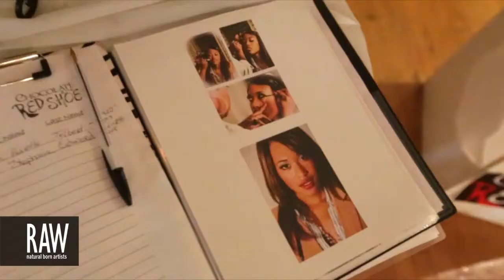LAUREN MARX at RAW:St. Louis Elevation 07/19/2013